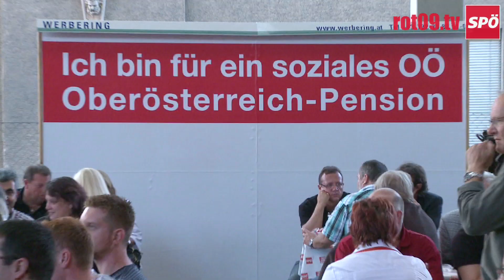Rote Nacht der Betriebsräte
Rote Nacht der Betriebsräte am 2. September 2009 in Linz. MIt dabei Erich Haider und Johann Kalliauer